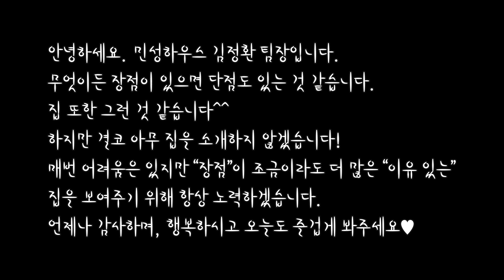집을 샀는데 골프장이 덤으로!? 그래서 인기 몰이 중인 용인 전원주택!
용인 골프장 바로 앞에 위치한 전원주택입니다.
총 32세대를 분양 중이며 바로 앞에 골프장이 있어 사계절 각자 다른 풍경을 볼 수 있습니다
죽전까지 5.6km 거리입니다.
삼성 식기세척기, 스타일러 기본옵션, 모든 방과 거실, 주방 시스템에어컨 기본 설치되어있습니다.
LPG 가스를 사용하지만, 보일러는 설치되어있으며 상·하수도 인입 완료되어있습니다.

대지 면적 : 90평
전용 면적 : 60평

1층 거실 : 681㎝x515㎝
1층 작은방 : 362㎝x348㎝
2층 안방 : 408㎝x363㎝
2층 중간 방 : 482㎝x363㎝
2층 작은방  : 360㎝x355㎝

구조 : 철근 콘크리트
외장마감 : 모노타일, 라임스톤
지붕 : 징크

*분양가*
분양가는 7억 9000만 원입니다

서울과 경기도권 분양 현장 & 인테리어를 소개합니다
내가 살 집을 찾는 마음으로 직접 분양 현장을 방문하여
방송, 촬영 문의 김정환 팀장 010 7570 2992